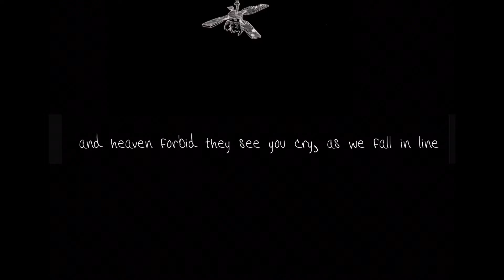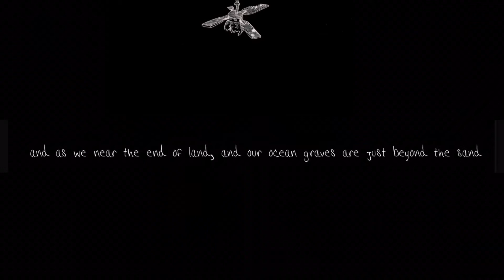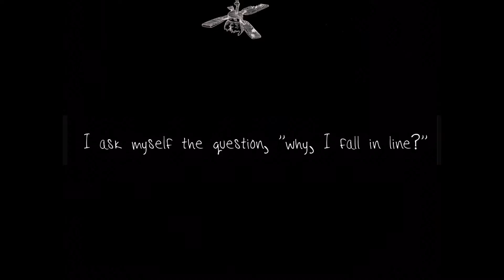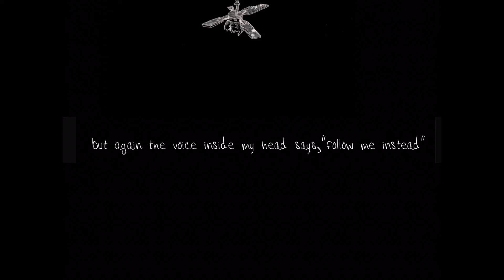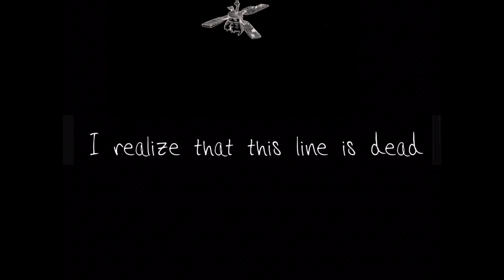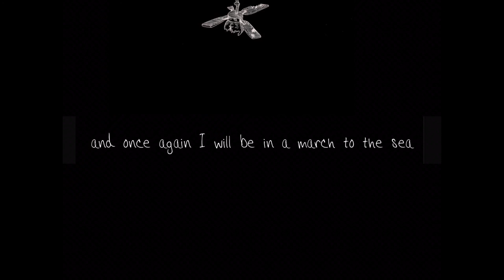twenty one pilots: March To The Sea (Lyric Video)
Font: Hannah’s Messy Handwriting